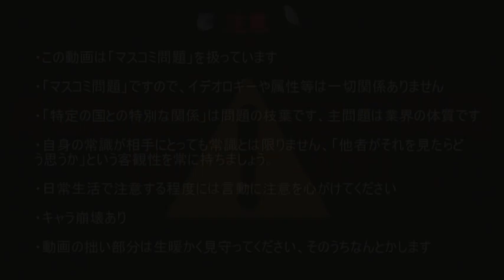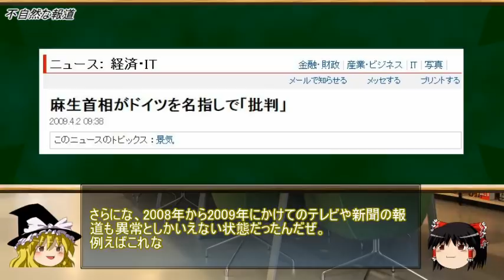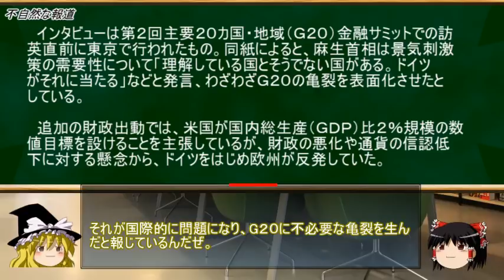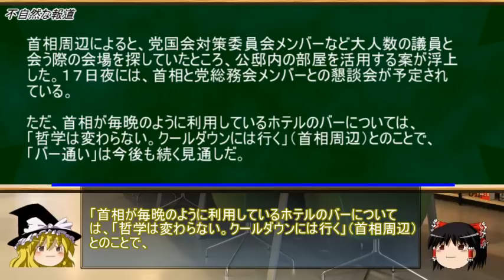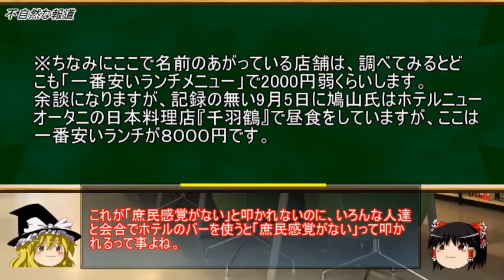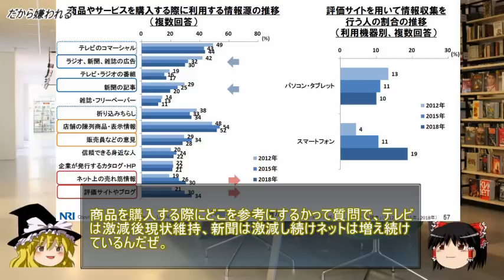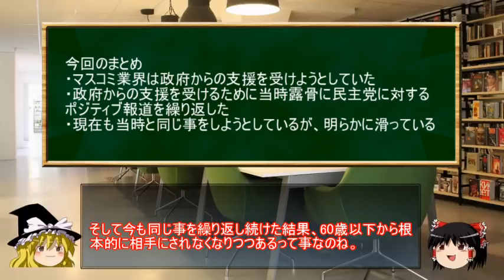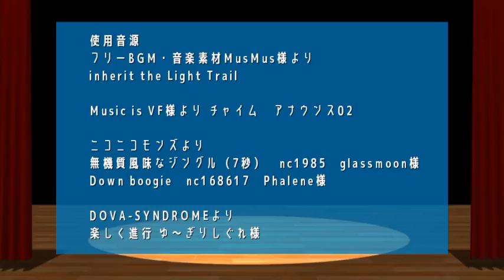【マスコミ問題】マスコミと政治の癒着 part2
さて、本日は前回に引き続き2009年に露骨になった政治とマスコミの癒着問題を扱います。
もちろん土曜日投稿に間に合ってますよ？

元記事
2009年、信用の切り売りをした日本のメディア
2009年、国際問題をでっち上げた日本のマスコミ